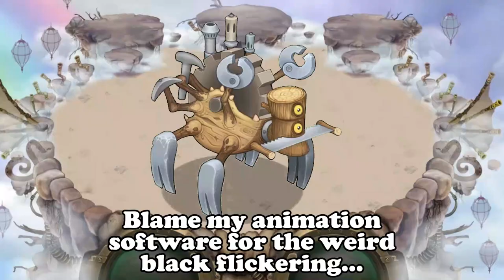WHAT IF: Vhenshun on Air Island | Animated (Original by crgb)